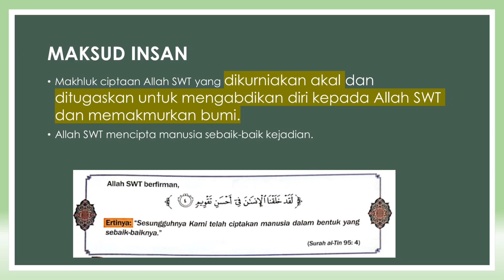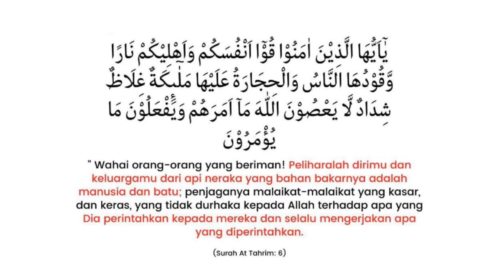🔴 LEBIH BAIK CEGAH | EDISI 22 OGOS 2024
TAJUK : SEGMEN LEBIH BAIK CEGAH : Tips Memerdekakan Diri dari Dadah Melalui Penghijrahan

📚 Memperbaiki diri kearah yang lebih baik adalah satu amalan positif yang perlu ada dalam diri setiap individu. Namun ada ketika kita berada dalam zon selesa dan berfikir bahawa apa yang kita ada sekarang ini sudah cukup baik dan tidak perlu penambahbaikan lagi. Jika kita berfikiran sebegitu maka tidak merdeka lagi diri kita. Ia seakan menyekat perkembangan diri untuk menjadi lebih baik. Banyak lagi risiko di luar sana yang mungkin kita tak bersedia untuk hadapi. Bagaimana kita dapat memerdekakan diri dari pengaruh negatif seperti dadah dengan hijrah?

📚 Jom kita saksikan perkongsian oleh YBhg Dato Mohd Fauzi Bin Mustaffa, pendakwah jemputan dalam segmen Lebih Baik Cegah kali ini. Sesuai dengan kita yang telah berada di tahun Hijrah baru iaitu 1446H serta sempena bulan kemerdekaan sama-sama kita memerdekakan diri melalui penghijrahan yang lebih baik dan ia harus bermula dari rumah. Perkongsian penceramah kali ini adalah “Tips Memerdekakan Diri dari Dadah Melalui Penghijrahan”. Sekiranya anda atau orang yang anda kenali mengalami perubahan tingkah laku, pergaulan sosial dan perubahan yang lain dari kebiasaan, dapatkan bantuan dan khidmat nasihat, bimbingan kaunseling daripada agensi kerajaan/ badan bukan kerajaan (NGO) melalui talian hotline AADK 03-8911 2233 atau 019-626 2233